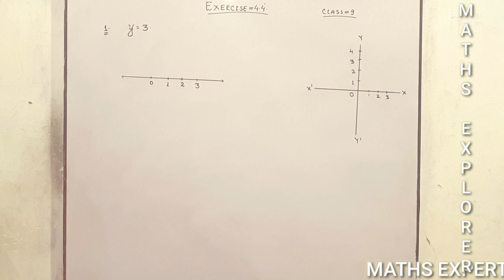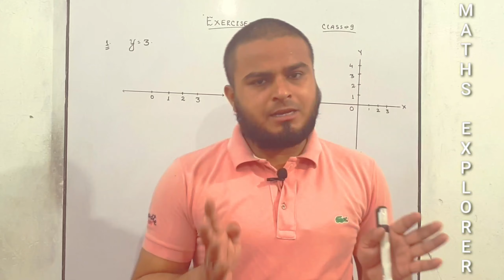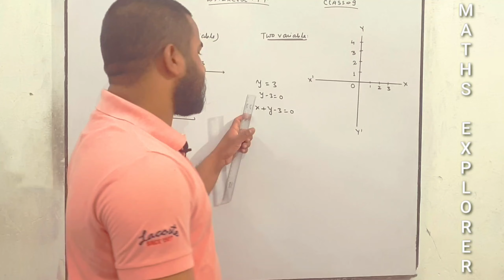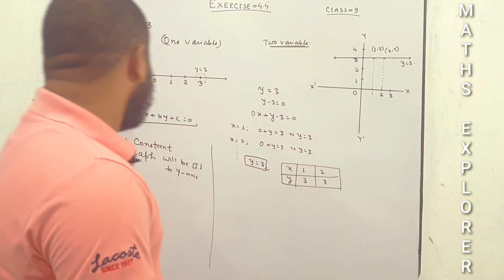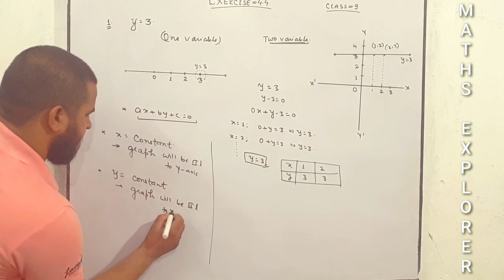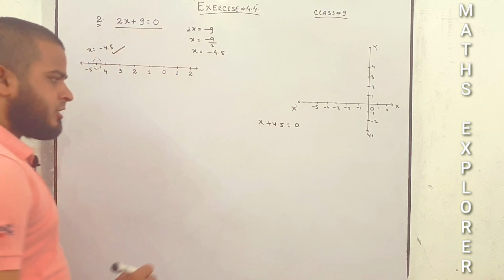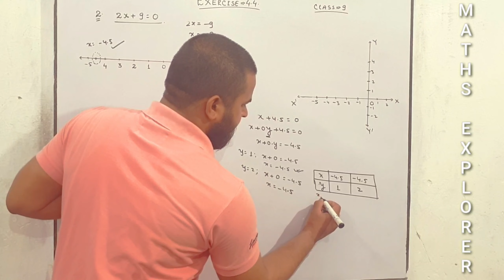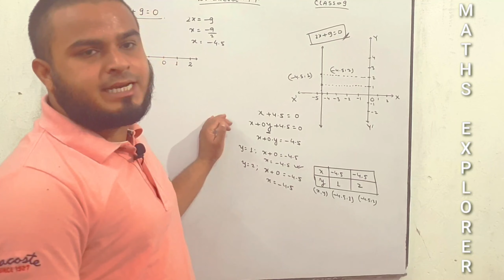LINEAR EQUATION OF TWO VARIABLE, CLASS-9, EXERCISE-4.4, NCERT MATHS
LINEAR EQUATION OF TWO VARIABLE, CLASS-9, EXERCISE-4.4, CHAPTER-4-, NCERT MATHS, FOR CBSE, ICSE, AND ALL STATE BOARD EXAM.